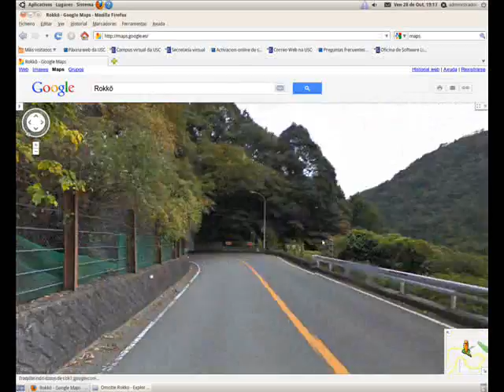OmotteRokko125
Omotte Rokko mountain pass as in Kaido Racer -downhill-